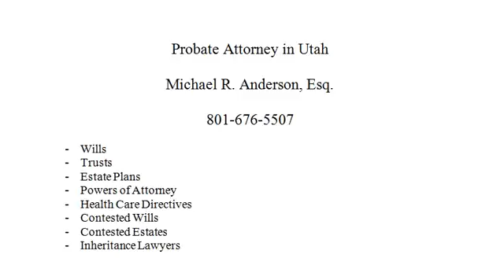Probate Attorney Near Me Midvale UT estate planning and probate lawyer in Utah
Best Reviewed Clearfield UT Probate Attorney explains What happens in a Utah probate court case.

If you are looking for a probate lawyer in Utah, you've come to the right place.  That's what we do.

 This will give you a general overview of what happens in a Utah probate case.

Probate includes identifying all of the deceased assets and having letters testamentary or letters of administration issued by the UT Court so that you can be appointed as the executrix of the decedent's  estate and administer the affairs of your loved one.

Once you have the Letters that were signed by the Court Clerk, you can act and pay the debts of the estate.  Before doing this you must make sure that claims were made against the estate.  This can be a long process; but once you are done  then you can distribute the assets to the heirs after an inventory has been completed and filed with the Utah courthouse and close out the probate case.

Probate cases in Utah are related to wills and trusts.

You really need to make sure you meet with a probate lawyer to make sure that you distribute the inheritance properly.

We also handle contested probate cases so call us if someone has threatened you.

Please also like this video.  If you have other questions, please let me know and I will produce more videos to answer your questions.

location : 8833 So. Redwood Rd, West Jordan, Utah 84088

This show is for Syracuse UT citizens who want an Probate Attorney

Remember, if you live in West Jordan, Holladay, South Jordan, Bingham Canyon, Pepperwood, Cottonwood Heights, Salt Lake City, Sandy, Midvale, Riverton, Draper, Copperton, Magna, Alpine, Lehi, Tooele, North Salt Lake, Bountiful, Woods Cross, Lindon, Centerville, Orem, Park City, Farmington, Provo, Kaysville, Layton, Syracuse, Clearfield, Hill AFB, or Grantsville we are here to assist you with your estate plan.

estate planning and probate lawyer in Utah